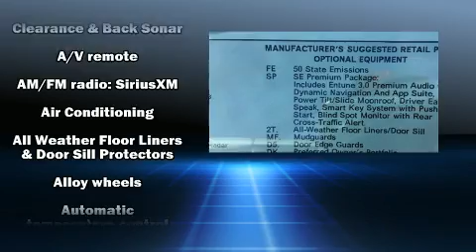2019 Toyota Sienna SE Premium in Cincinnati, OH 45249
Kings Toyota
4700 Fields Ertel Rd.

The 2019 Toyota Sienna. This 8 passenger van will allow you to take command of the road with confidence! Under the hood you'll find a 6 cylinder engine with more than 270 horsepower, and for added security, dynamic Stability Control supplements the drivetrain. Toyota prioritized comfort and style by including: front and rear reading lights, a rear window wiper, 1-touch window functionality, tilt and telescoping steering wheel, heated door mirrors, a power rear cargo door, and power seats. Features such as automatic climate control and leather upholstery prove that economical transportation does not need to be sparsely equipped. Storage solutions are integrated throughout the interior, demonstrating thoughtful attention to detail. For drivers who enjoy the natural environment, a power moon roof allows an infusion of fresh air. Premium sound drives 10 speakers, providing you and your passengers a sensational audio experience. Rear LCD monitors provide entertainment that your passengers will appreciate no matter how far the drive. Passengers are protected by various safety and security features, including: head curtain airbags, front side impact airbags, traction control, brake assist, a panic alarm, and 4 wheel disc brakes with ABS. Adaptive cruise control maintains a pre set distance behind the car ahead of you, simplifying highway driving and enhancing safety. We pride ourselves on providing excellent customer service. Stop by our dealership or give us a call for more information.